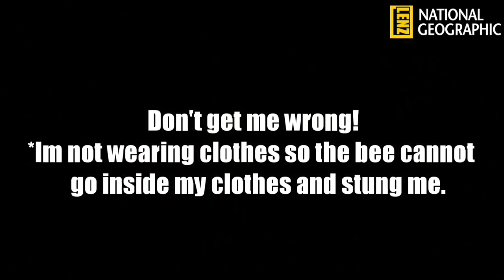I'm harvesting honey (EXTREME EDITION)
This is my old video but i decided to upload it on my new channel. Enjoy!